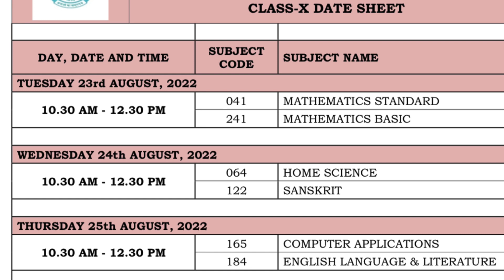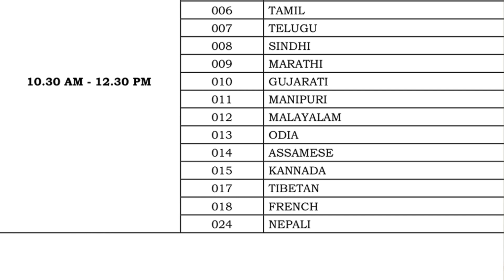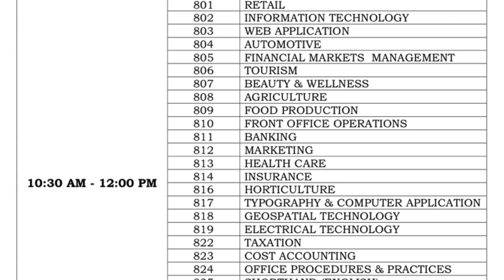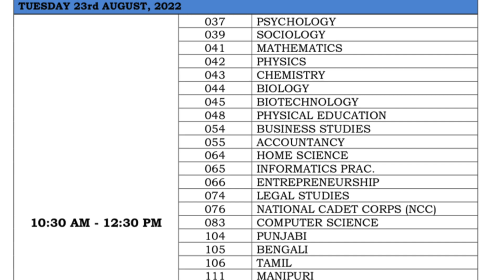Cbse Compartment Datesheet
Cbse .cbseresult .cbse compartment result .cbse compartment date sheet .cbse rechecking.cbse reevaluation.cbse class 10 .cbse class12 . Cbse verification marks . Cbse marks increase . Cbse private candidates. Cbse compartment form for private candidates. Cbse last date

Time code
0:00 introduction
0:22 class 10 date sheet
2:10 class 12 date sheet
3:43 rules and regulations

Thanks 🙏